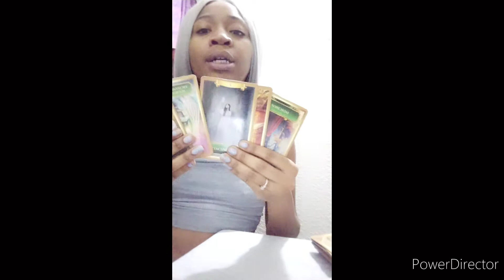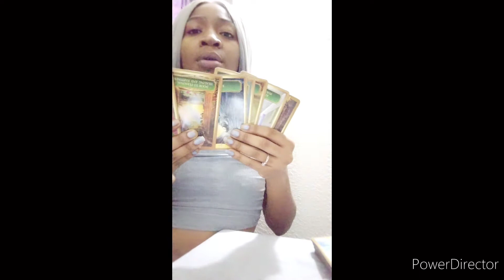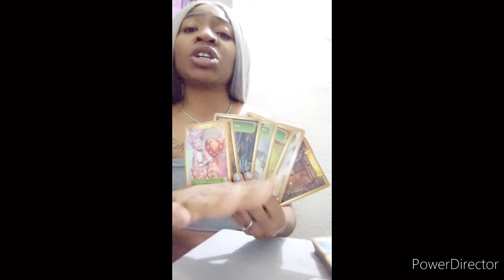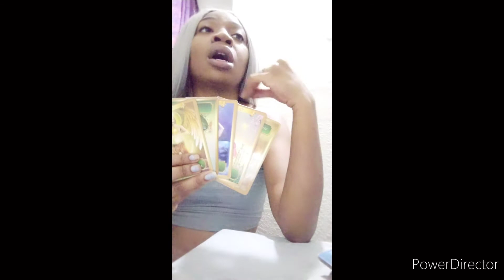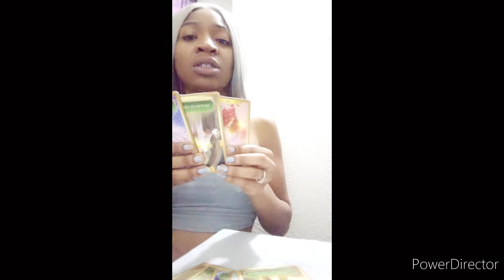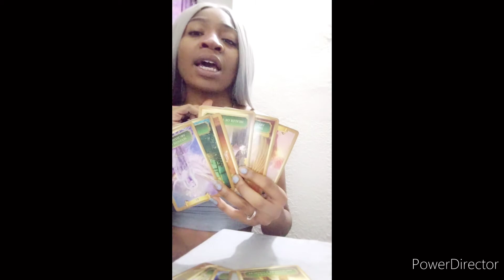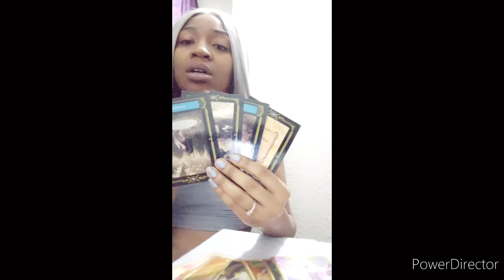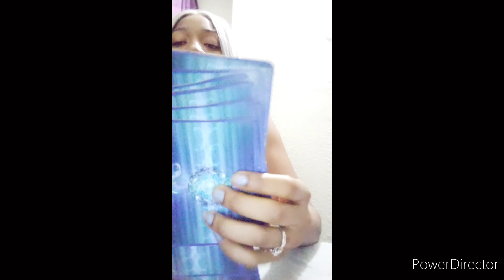Aries time to figure out life😲: Aries tarot card reading February 2022